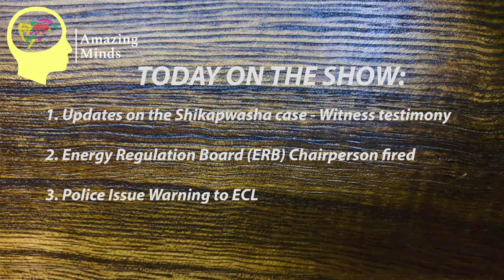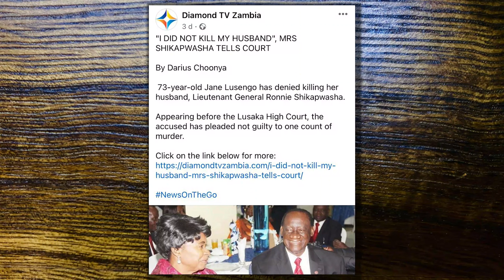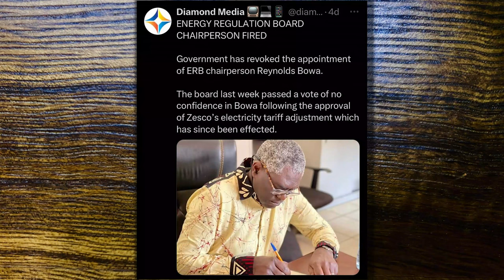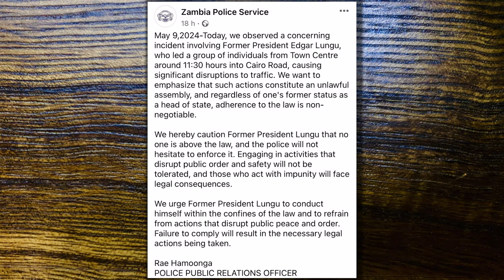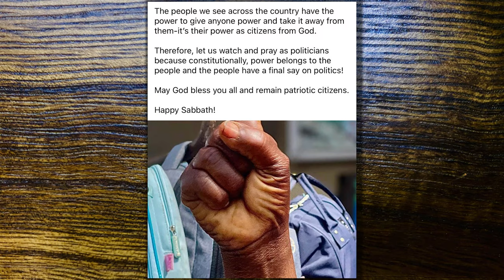‘Monday Show’ #39: Police Issue Warning to ECL | ERB Board Chair Fired | AmazingMinds